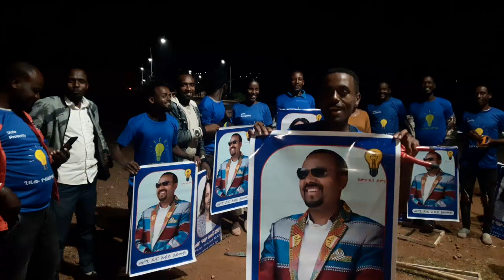prosperity party in shinshicho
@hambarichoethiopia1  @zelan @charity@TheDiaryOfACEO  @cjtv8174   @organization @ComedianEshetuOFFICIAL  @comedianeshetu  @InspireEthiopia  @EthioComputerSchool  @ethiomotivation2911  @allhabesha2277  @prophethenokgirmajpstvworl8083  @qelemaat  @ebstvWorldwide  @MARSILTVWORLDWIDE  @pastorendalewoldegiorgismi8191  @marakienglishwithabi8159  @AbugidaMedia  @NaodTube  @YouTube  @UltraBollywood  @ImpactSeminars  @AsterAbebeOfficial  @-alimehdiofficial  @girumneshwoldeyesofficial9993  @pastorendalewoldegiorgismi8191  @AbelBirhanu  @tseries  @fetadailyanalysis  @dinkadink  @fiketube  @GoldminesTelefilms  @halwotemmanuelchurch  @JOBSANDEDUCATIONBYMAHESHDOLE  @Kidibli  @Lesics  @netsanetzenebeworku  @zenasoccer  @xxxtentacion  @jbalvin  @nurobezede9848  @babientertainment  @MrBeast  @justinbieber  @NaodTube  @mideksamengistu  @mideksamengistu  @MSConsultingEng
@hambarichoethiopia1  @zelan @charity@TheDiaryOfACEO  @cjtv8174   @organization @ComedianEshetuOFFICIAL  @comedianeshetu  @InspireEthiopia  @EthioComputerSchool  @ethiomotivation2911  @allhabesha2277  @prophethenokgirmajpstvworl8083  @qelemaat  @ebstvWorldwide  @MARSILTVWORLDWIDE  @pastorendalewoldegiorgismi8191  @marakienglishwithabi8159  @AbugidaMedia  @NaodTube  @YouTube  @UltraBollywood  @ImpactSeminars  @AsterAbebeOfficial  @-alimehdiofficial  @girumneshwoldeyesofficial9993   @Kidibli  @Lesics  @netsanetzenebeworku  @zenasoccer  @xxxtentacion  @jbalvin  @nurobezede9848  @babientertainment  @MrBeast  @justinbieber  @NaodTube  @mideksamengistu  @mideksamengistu